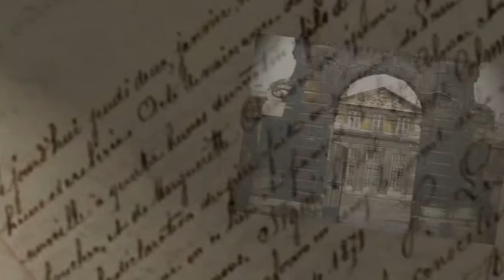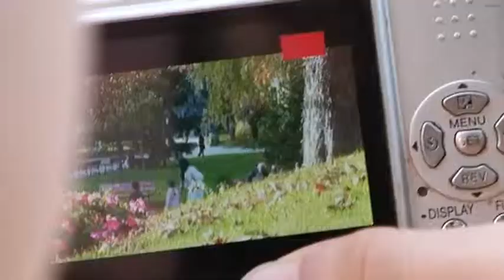Clichy Kids 1 // partie n°1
Le premier volet de la série des Clichy Kids!